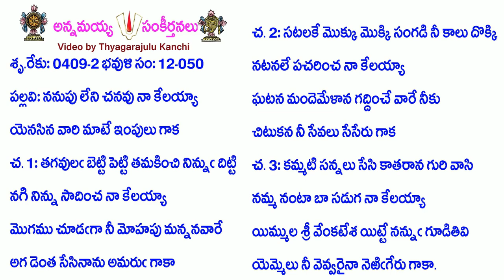Book12-Song50-4802-ననుపు లేని చనవు నా కేలయ్యా-nanupu lēni canavu nā kēlayyā